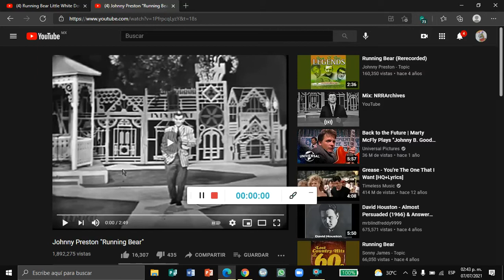Running Bear - Johnny Preston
Running Bear de Johnny Preston es una canción antigua de los años 60s y me gusta la canción por cierto.